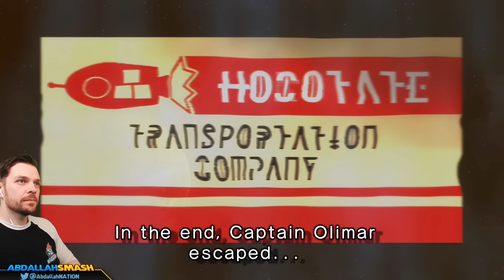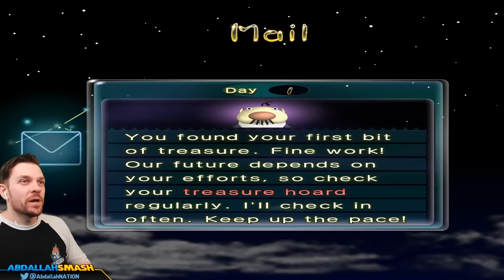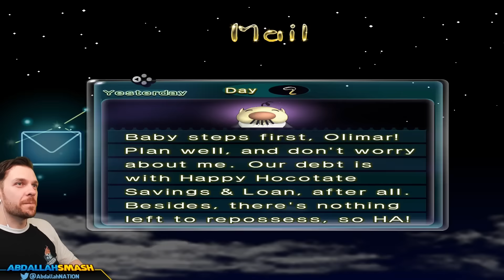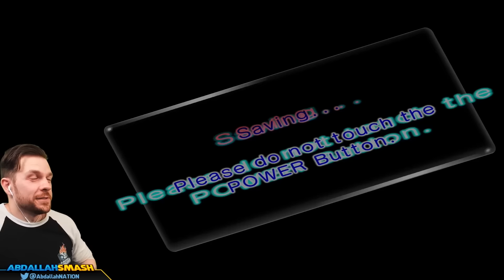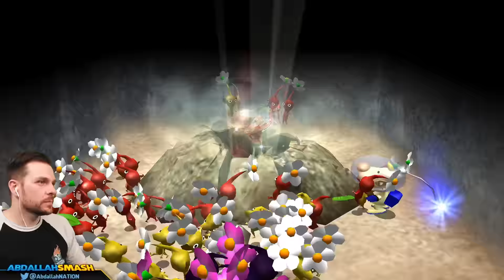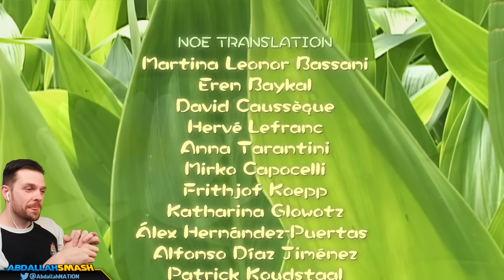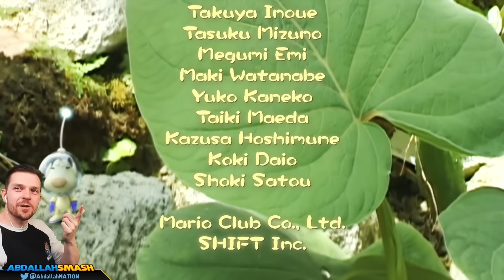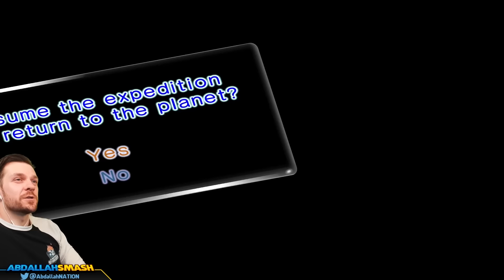Pikmin 2 - Full Game | All Treasures 100% Walkthrough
Pikmin 2 Full Game Gameplay 100% Walkthrough on Nintendo Switch (also Nintendo Gamecube), showcasing all of the treasures in the main story of the game with Abdallah's Family Friendly Commentary!

00:00 Welcome & Thanks For Subscribing!
01:14 Pikmin 2 Opening Cutscene
04:32 Valley of Repose (Day 1 & 2)
27:23 Emergence Cave 100% Run (Day 2)
38:08 Awakening Wood (Day 3)
48:55 Hole of Beasts 100% Run (Day 3)
58:44 Boss Battle Vs. Empress Bulblax (Sublevel #5)
1:07:51 Awakening Wood (Day 4)
1:09:40 White Flower Garden 100% Run (Day 4)
1:21:54 Boss Battle Vs. Burrowing Snagret (Sublevel #5)
1:25:24 Awakening Wood (Day 4)
1:41:24 Perplexing Pool (Day 5 & 6)
2:03:53 Glutton's Kitchen 100% Run (Day 6)
2:28:09 Boss Battle Vs. Giant Breadbug (Sublevel #6)
2:39:04 Awakening Wood (Day 7)
2:44:53 Bulbblax Kingdom 100% Run (Day 7)
3:05:38 Boss Battle Vs. Emperor Bulblax (Sublevel #7)
3:13:38 Awakening Wood (Day 8)
3:30:25 Valley of Repose (Day 9)
3:46:21 Awakening Wood (Day 10)
4:02:09 Valley of Repose (Day 11 & 12)
4:24:23 Subterranean Complex 100% Run (Day 12)
5:06:31 Boss Battle Vs. Man-at-legs (Sublevel #9)
5:11:35 Valley of Repose (Day 12 & 13)
5:18:27 Boss Battle Vs. Fiery Bulblax (Day 12 & 13
5:26:46 Awakening Wood (Day 14)
5:31:30 Snagret Hole 100% Run (Day 14)
5:43:02 Boss Battle Vs. Snagret (Sublevel #3)
5:56:40 Boss Battle Vs. Snagret (Sublevel #6)
5:59:06 Boss Battle Vs. Snagret (Sublevel #6)
6:03:30 Boss Battle Vs. Pileated Snagret (Sublevel #7)
6:06:44 Awakening Wood (Day 14)
6:16:07 Perplexing Pool (Day 15 & 16)
6:18:21 Boss Battle vs. Toady Bloyster (Day 15)
6:33:47 Citadel of Spiders 100% Run (Day 16)
6:52:49 Boss Battle vs. Beady Long Legs (Sublevel #5)
6:55:38 Perplexing Pool (Day 16)
7:07:41 Ending #1: Debt Repayment
7:09:11 Pikmin 2 Credits
7:11:46 Pikmin 2 Post Credits Cutscene
7:12:32 Thanks For Watching! 👍 If You Enjoyed It!